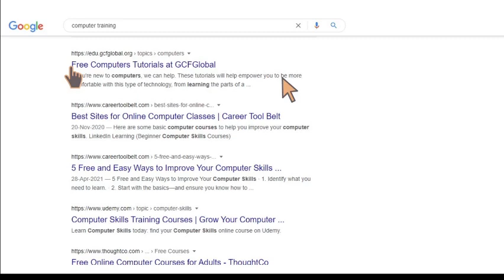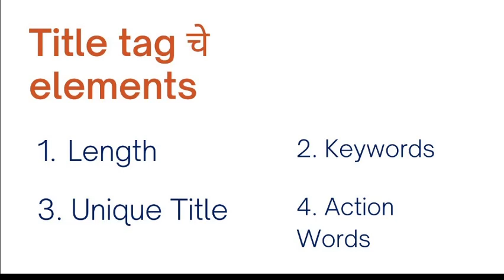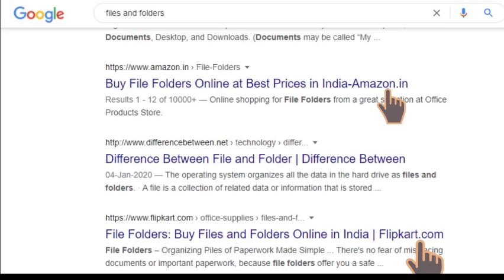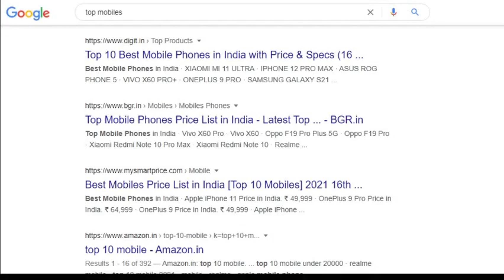Title and Description tag चे OnPage SEO मधील महत्व जाणून घ्या मराठी भाषेमधून |On-page SEO in Marathi